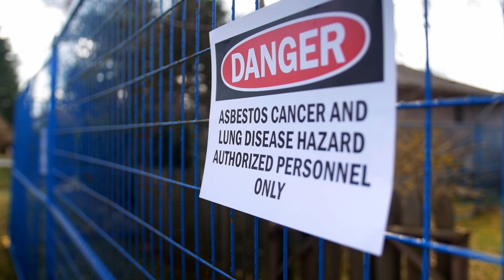Asbestos – The Killer Hidden in Plain Sight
Asbestos is the leading cause of work related deaths in Canada. Prior to 1990, asbestos can be found in over 3000 common building materials used in your home, including: insulation, furnace duct tape, acoustic ceiling panels, linoleum floor tiles, and plaster walls.

The safe removal and disposal of asbestos containing materials begins with homeowners. For example, a textured ceiling is considered to be suspect for containing asbestos.

Only a laboratory, which is certified to identify asbestos, can confirm its existence. For everyone’s protection, all suspect materials need to be tested before any demolition or renovation work begins.

Breathing in asbestos fibres is known to cause very serious lung disease, including cancer. Once the microscopic fibres are disturbed, they may become airborne, and can then be easily inhaled, without any warning signs. Once inhaled, the fibres can permanently damage your lungs.

It’s important to note that thousands of homes contain suspect materials and that the risk of exposure is minimal if the materials are in a stable, non-friable condition. But some may be concealed behind other materials. If in doubt, consult a qualified environmental laboratory for advice on the safest way to proceed.

There is no safe level of asbestos exposure. Once the fibres are free to circulate your home, everyone on the property is put at serious risk. ASTTBC Certified House and Property inspectors care about your safety and may assist in identifying potential asbestos containing materials.